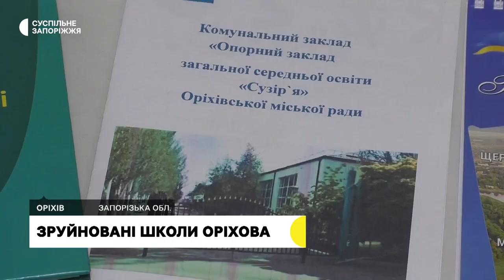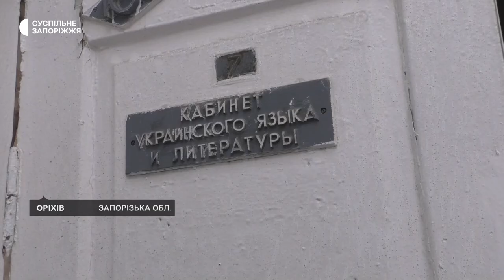Зруйнована школа Оріхів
8 навчальних закладів Оріхова зруйновані. Окупанти гатять по місту чи не щодня - розповідає заступниця міського голови Оріхова Світлана Мандрич. Подробиці в сюжеті Суспільного